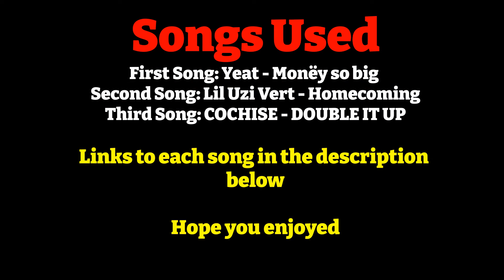Warzone Sh!tpost Stew 2 [Meme Video]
Video #291

Warzone Sh!tpost Stew 2 here, hot a ready for you.